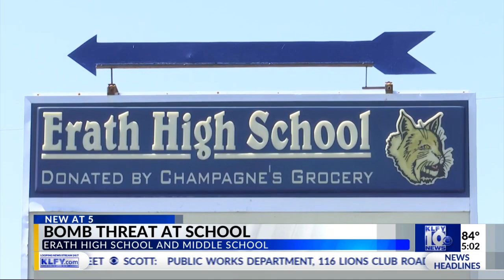Bomb threat at Erath High School